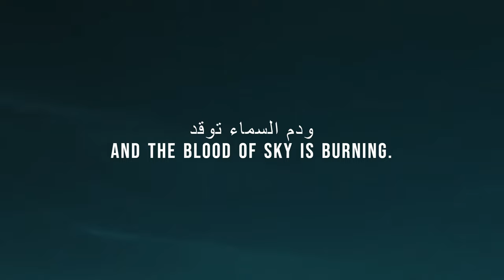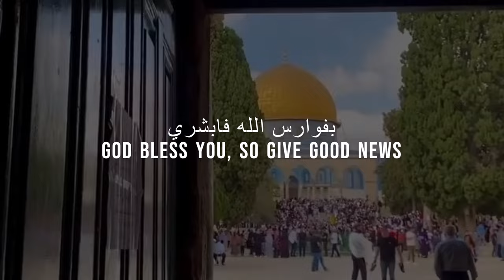Hazanal-Yaso'u Muhamadan(حضن اليسوع محمدا ) with English lyrics /My first Nasheed edit.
my apology! but there is a slightly mistake on my lyrics.
it's not...Jesus embarrassed Muhammad(saw)
it's. Jesus embraced Muhammad (saw)